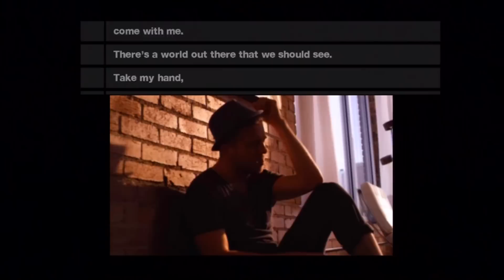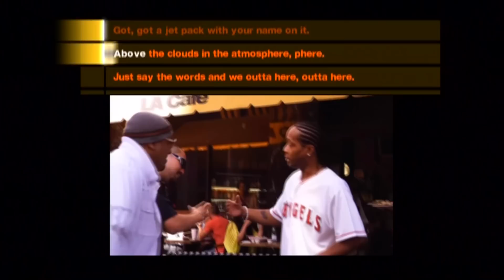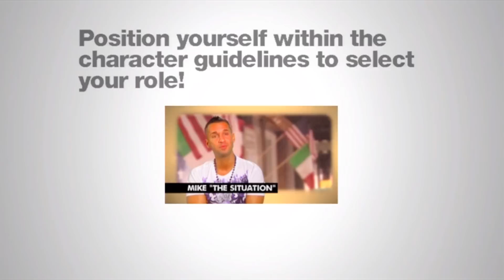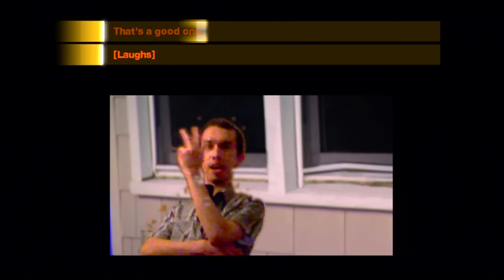Yoostar on MTV - Quicklook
Similar to Your in the Movies game but different kind of content and does not have mingames like Your in the Movies. This game seems most likely to be used at parties.